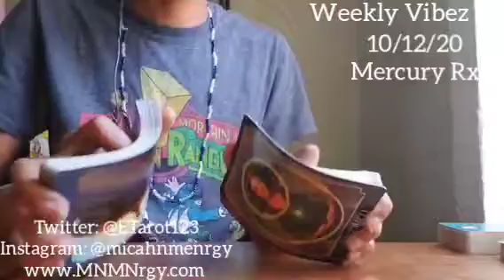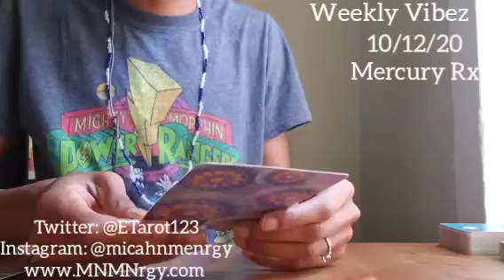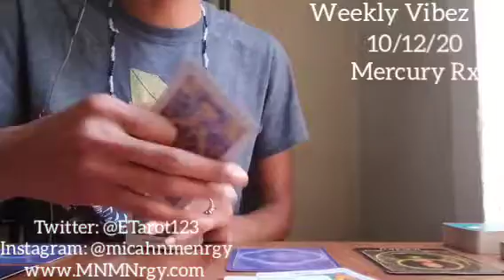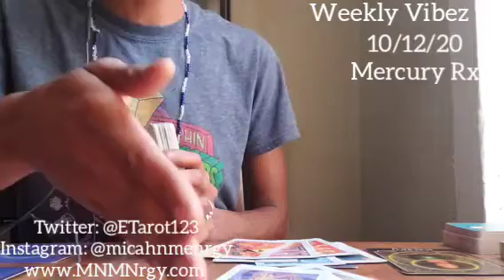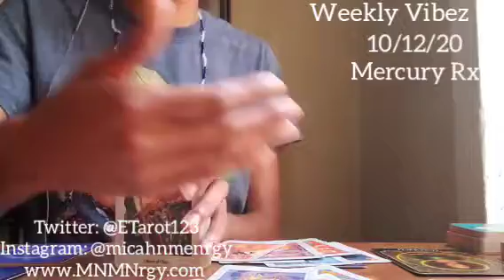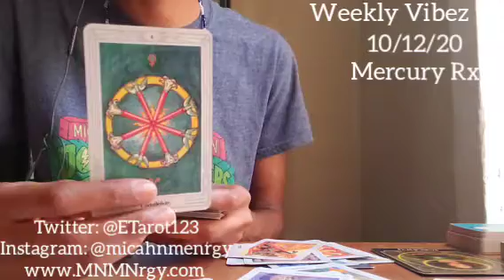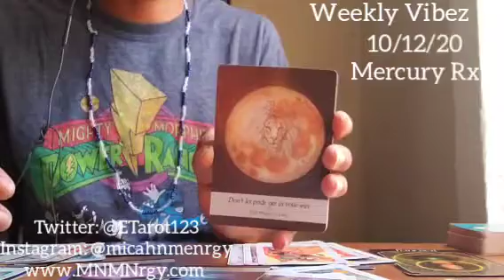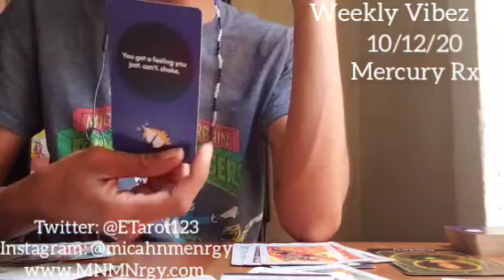MERCURY RETROGRADE 💫 WEEKLY VIBEZ 💫 10/12/2020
General messages for Mercury Retrograde

Namaste
Empress Gem 🙏🏾❤🧿